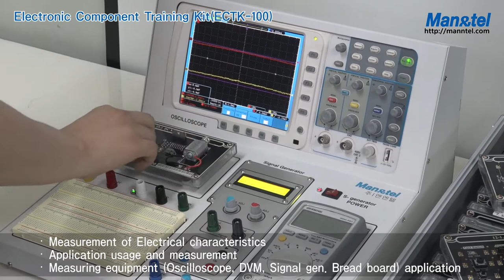Electronic Component Training Kit [ECTK-100]